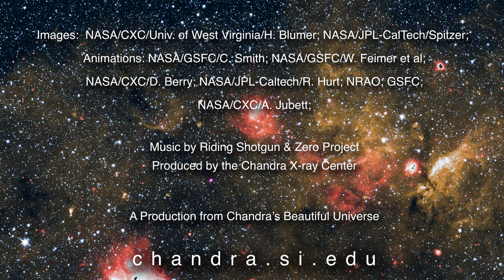Tour: Chandra Studies Extraordinary Magnetar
In 2020, astronomers added a new member to an exclusive family of exotic stars, with the discovery of a magnetar.

Magnetars are a type of neutron star, which are incredibly dense objects mainly made up of densely packed neutrons. They form from the collapsed core of a massive star during a supernova. What sets magnetars apart from the rest of their intriguing stellar clan is that they also have the most powerful known magnetic fields in the universe.

On March 12, 2020, astronomers detected a new magnetar with NASA's Neil Gehrels Swift Telescope. After follow-up observations, researchers determined that this object, dubbed Swift J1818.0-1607 or J1818 for short, was special for a couple more reasons.

First, it may be the youngest known magnetar with an age estimated to be about 500 years old. Secondly, it also spins faster than any previously discovered magnetar, rotating once around every 1.4 seconds.

Observations with NASA's Chandra X-ray Observatory of J1818 less than a month after the discovery with Swift gave astronomers the first high-resolution view of this object in X-rays. The Chandra data revealed a point source where the magnetar was located. This is surrounded by diffuse X-ray emission, likely caused by X-rays reflecting off dust located in its vicinity.

Astronomers expect that the explosion that created a magnetar of this age would have left behind a debris field, known as a supernova remnant. To search for this supernova remnant, a team of researchers looked at the X-rays from Chandra, infrared data from Spitzer, and radio data from the NSF's Karl Jansky Very Large Array, or VLA. They may have found evidence for part of the remnant with the Spitzer and VLA data, but it is a relatively large distance away from the magnetar. In order to cover this distance the magnetar would need to have traveled at speeds far exceeding those of the fastest known neutron stars, even assuming it is much older than expected, which would allow more travel time.

Regardless, J1818 is only the 31st known magnetar, out of the approximately 3,000 known neutron stars. This means astronomers will continue to study it and its fellow magnetars as they strive to learn more about these extraordinary members of the cosmic family.